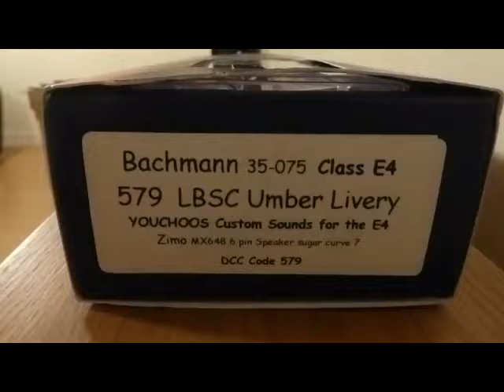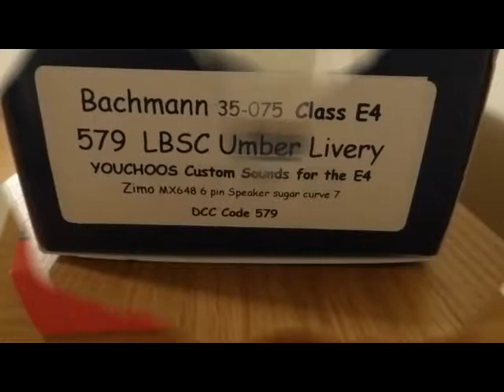LBSCR E4 with LBSC & LSWR Wagons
Youchoos Sound Fitted
Wagons hand made by Frank of Uniwagons